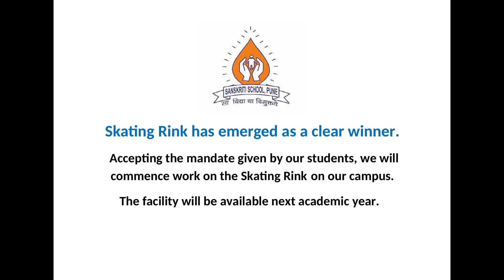Sports Poll Results